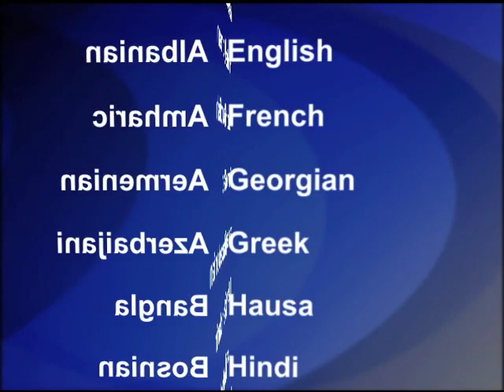2013-05-16 美國之音視頻新聞: 德州發生龍捲風最少六人喪生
美國德州達拉斯市附近一個城鎮發生龍捲風﹐造成最少六人喪生。